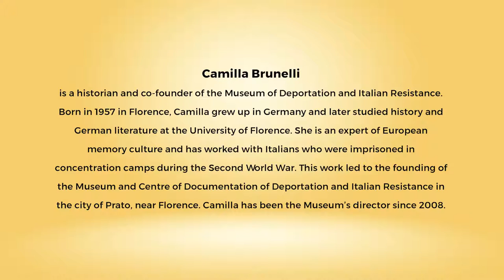Ahimsa Conversation # 83 Camilla Brunelli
Knowing and documenting the horrific consequences of violence is one way of honoring its victims and preventing violence in future. Camilla Brunelli, who works on European memory culture, learnt this first-hand from Italian victims of Nazi concentration camps and slave-labor camps. She was amazed that the victims wished, even decades after the second world war, to reach out with a message of peace to the residents of the towns, in Germany, near which they had been incarcerated and suffered. This process led to the formation of a museum in Prato, Italy, which documents the human suffering in such camps and the struggles of the Italian resistance movement which opposed fascism. Camilla is the director of the museum When school children visit the museum Camilla says the purpose is not to shock them into feeling dejected about humanity but instead to foster the resolve to seek peace and nonviolence.